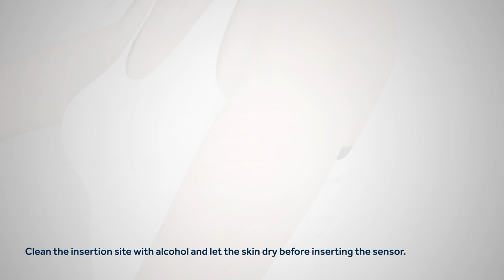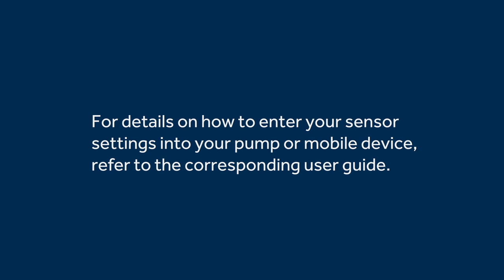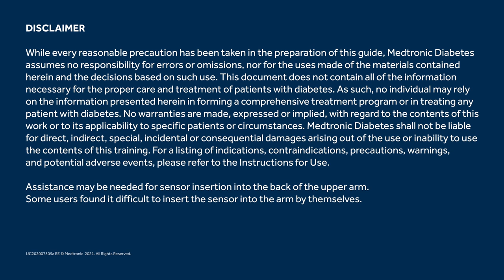How to insert the Guardian™ Sensor 3 in the arm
Updated insertion video for Guardian™ Sensor 3 in the arm with new overtapes.